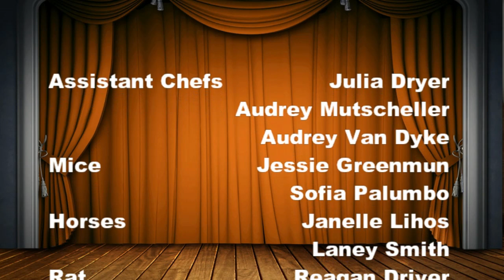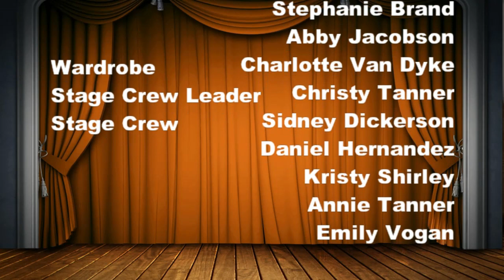Rodgers & Hammerstein's Cinderella performed by Grace Christian School's Theater Department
The Grace Christian School (Staunton, Virginia) Theatre Department Presents Cinderella.  3-12-22